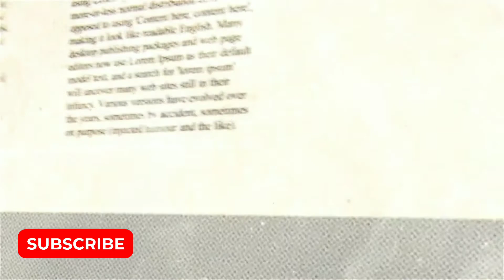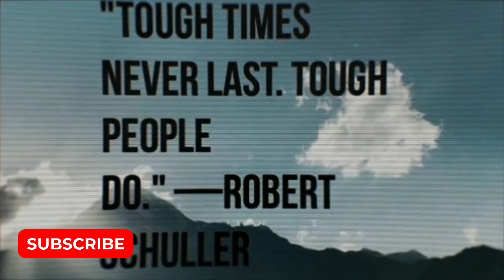Am i dead? | ATiger27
well i am not actually
 Join La cozy SMP
owner- @Cozloo
for both java and pe

dead channel b ab active ho ga by techno waseem,
dead channel division,
dead channel ko boost kaise kare,
dead anime channel,
dead or alive channel,
discovery channel dead alive,
how to make dead channel alive,
all of us are dead channel,
grow dead channel,
annoying orange dead channel,
how to activate dead channel,
how to grow a dead channel,
randolph name a dead channel,
how to revive a dead channel gacha,
how to recover a dead channel,
how to grow a dead channel gacha,
dead channel bendy,
dead channel beta,
dead brother's channel,
mind channel dead by daylight,
brain dead boy channel,
rifa mehnu channel dead body,
bbs dead channel,
deklaaon channel dead by daylight,
lightkira channel dead by daylight,
dead by daylight bearry channel,
bajan canadian dead channel,
blue stahli dead channel trilogy,
blue stahli dead channel,
bad creepypasta pokemon dead channel,
how to boost dead channel,
super bff dead channel,
goldy bhai dead channel,
eggman eats sonic by dead channel,
dead by daylight channel,
how to boost dead youtube channel,
can we grow dead channel,
can you revive a dead channel,
how to check dead channel,
how to grow dead channel dead channel,
ვსტრიმავთ minecraft-ს sunrise-ზე (dead channel xd) 1icv-c4xkdm,
red dead redemption 2 channel catfish,
how to check youtube channel dead,
red dead redemption 2 legendary channel catfish,
can you revive a dead youtube channel,
carl from the walking dead youtube channel,
dead duck channel plugin,
dead alive discovery channel,
left for dead discovery channel,
left for dead discovery channel amazon,
dead duck channel,
what to do with a dead channel,
dynamo gaming channel dead,
dead sea scrolls documentary history channel,
what to do when your channel is dead,
what to do if your channel is dead,
what does mind channel do in dead by daylight,
what to do if channel is dead,
dead end channel frederator,
dead silent id channel episodes,
evil dead channel,
eggman eats sonic dead channel,
tamil voice over channel evil dead,
evil dead random video channel,
history channel egyptian book of the dead,
mallu explainer series channel all of us are dead 8,
yash ke experiment channel dead,
channel frederator dead end,
eboys channel dead,
el gaming channel blood of the dead,
random video channel evil dead 2,
dead fitness channel,
shaun of the dead channel flipping,
fix dead channel,
facttechz dead channel,
fear the walking dead channel 5,
fred dead channel,
dead channel the flight,
free fire dead channel,
sidemen family feud dead channel,
alpha ff channel dead,
how to fix a dead youtube channel,
channel #2 back from the dead,
dead channel grow kaise kare,
dead channel grow kaise karen,
dead channel gif,
dead gaming channel ko grow kaise kare,
dead gaming channel,
dead station gameplay,
dead state game,
kya dead channel grow ho sakta hai,
dead channel ko grow kaise kare algrow,
deadshot channel ko grow kaise kare,
gamepion dead channel,
grateful dead channel,
how to grow your dead channel,
how to grow dead channel on youtube,
how to get views on dead channel,
algrow how to grow dead channel,
i guess i'm a dead channel now,
channel dead ho jaye to kya karen,
channel dead hai kaise pata kare,
youtube channel dead ho jaye to kya karen,
youtube channel dead ho gaya,
healthbars dead channel,
dead sea scrolls history channel,
dead man's curse history channel,
hoodo dead channel,
h3h3 dead channel,
how to grow dead channel,
how to revive dead channel,
how to recover dead channel,
how to grow dead channel in 2022,
how to run dead channel,
how to revive your dead channel,
how to start dead channel,
how to viral dead channel,
dead inside channel,
dead indian channels,
dead youtube channels india,
dead silent id channel,
dead north id channel,
dead of night id channel,
what is dead channel in youtube,
how to increase views on dead channel,
how to improve dead channel,
my channel is dead,
bajan canadian my channel is dead,
how to know channel is dead,
how to know if your channel is dead,
ninja's channel is dead,
why ron gaming channel is dead,
beast boy shub channel is dead,
jeromeasf dead channel,
jacksucksatlife dead channel,
jen show mizo movie channel all of us are dead,
jz oracle channel dead by daylight,
jz oracle channel dead by daylight live,